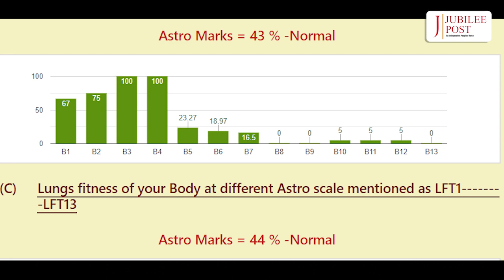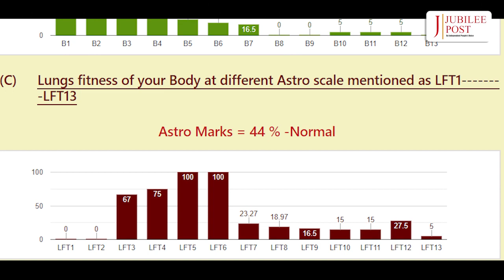इस एस्ट्रो साईंटिस्ट ने बना दिया ‘कोरोना रक्षा कवच साफ्टवेयर’ | Jubilee Post